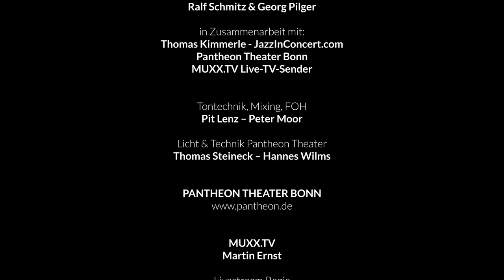JOO KRAUS with RÜDIGER BALDAUF QUARTET feat. BRUNO MÜLLER at 10 Years of JazzrockTV LIVE SHOW 2019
RÜDIGER BALDAUF QUARTET
feat. JOO KRAUS & BRUNO MÜLLER

Joo Kraus Feature:
▶ 0:40 Jazzrock Heaven (Joo Kraus Solo)
▶ 3:05 Leaves (Joo Kraus and Rüdiger Baldauf Quartet)

Rüdiger Baldauf (Trompete)
Joo Kraus (Trompete)
Bruno Müller (Gitarre)
Christian Frentzen (Keyboards)
Marius Goldhammer (Bass)
Thomas Heinz (Drums)

10 Jahre JazzrockTV
LIVE SHOW

präsentiert von
Ralf Schmitz & Georg Pilger

in Zusammenarbeit mit:
Thomas Kimmerle - JazzInConcert.com
Pantheon Theater Bonn
MUXX.TV Live-TV-Sender

Tontechnik, Mixing, FOH
Pit Lenz – Peter Moor

Licht & Technik Pantheon Theater
Thomas Steineck – Hannes Wilms

MUXX.TV
Martin Ernst

Livestream Regie
Alina März

Kameras
Levi Krämer – Jan Görsen – Alina März

Post Production
Georg Pilger

2019